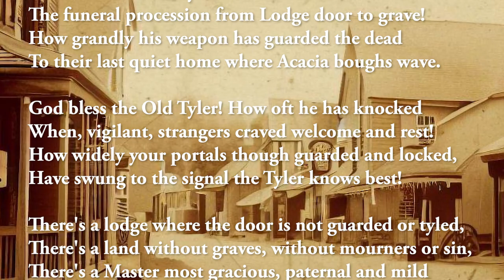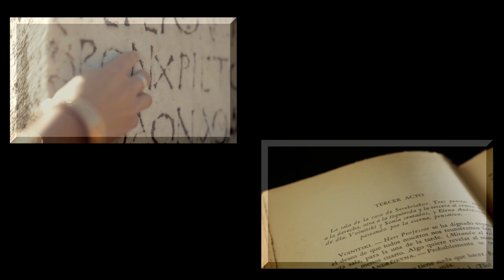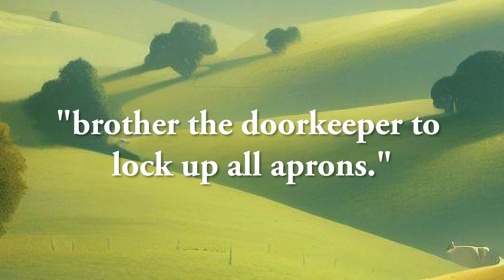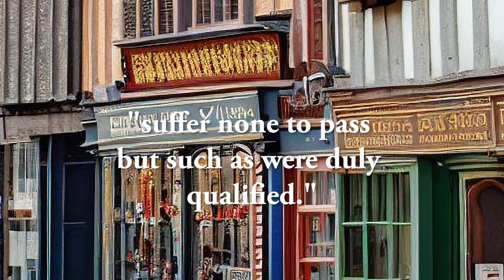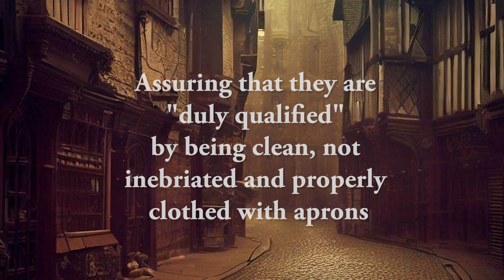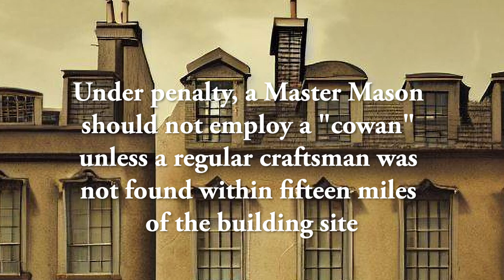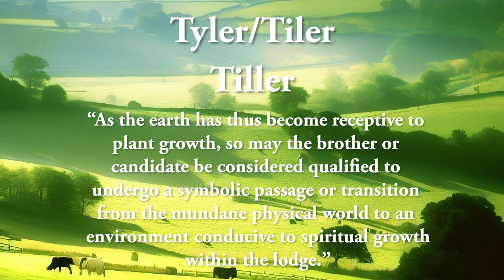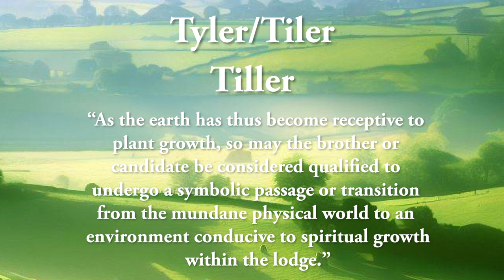Freemasonry - The Tyler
This charming and well researched presentation was written by Auri Spigelman. It was first published in the California Freemason in the Spring of 1993.